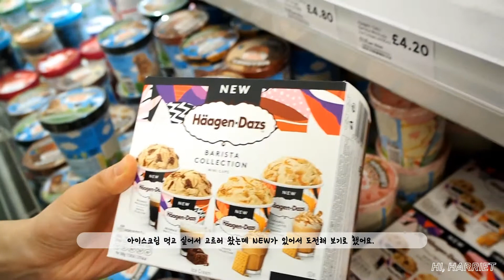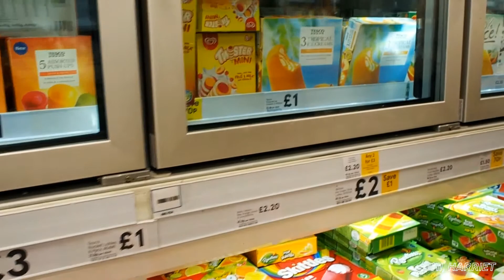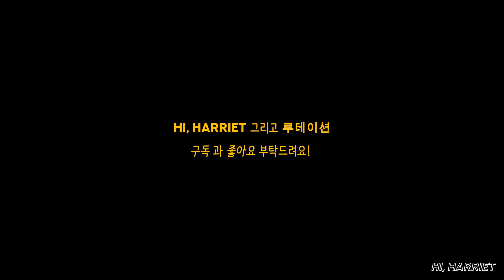[런던VLOG] 영국 워홀러의 소소한 일상 브이로그, 런던 쌀국수 맛집, TESCO 장보기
안녕하세요 HARRIET입니다.

프로젝트 스토리 하나를 끝내놓고 홀가분한 마음으로 일상을 보내고 있어요. 한동안은 런던에서 보내는 워홀러의 진짜 소소한 일상을 담아올게요.

▶MUSIC

hapfilm_ver1

▶Lootation youtube